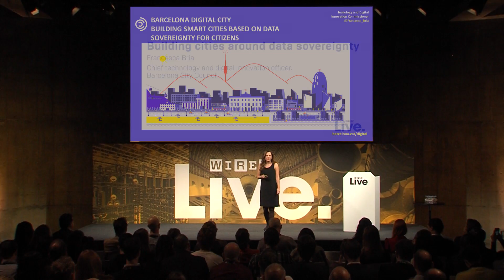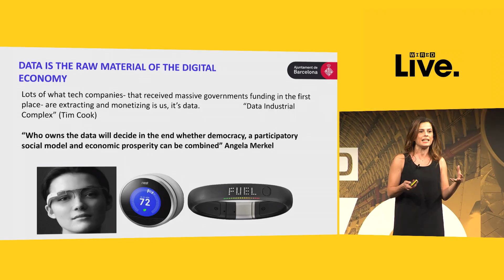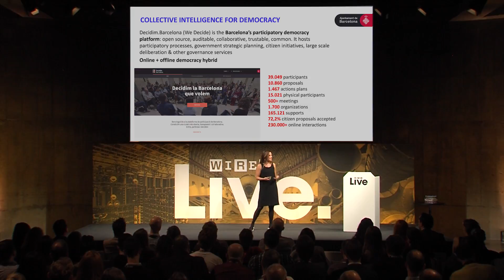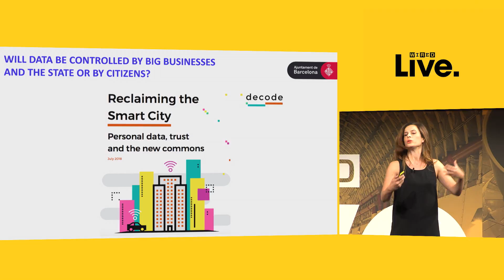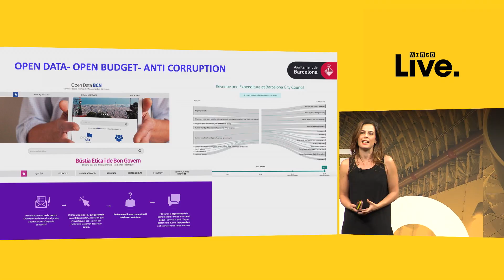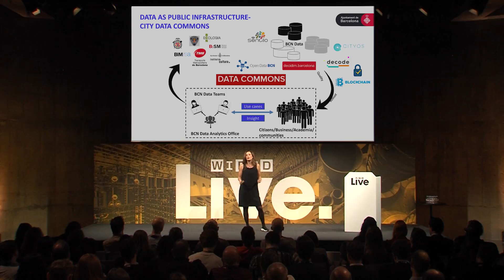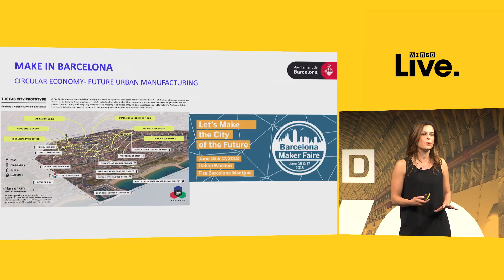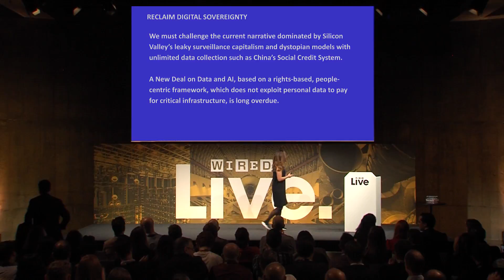How Barcelona is Giving Citizens Control of Their Data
At a time of major crisis on many fronts, what is and what should be the role of the city? As Barcelona's commissioner of Digital Technology and Innovation, Francesca Bria leads the DECODE project on data sovereignty which looks to restore digital control to citizens in a world of emergent calamities – in which big tech subsists on one primary thing: us, and our data.

The world's top thinkers, business leaders and creative minds gathered in London for the WIRED Live conference on November 1, 2018. Discover some of the fascinating insights from speakers